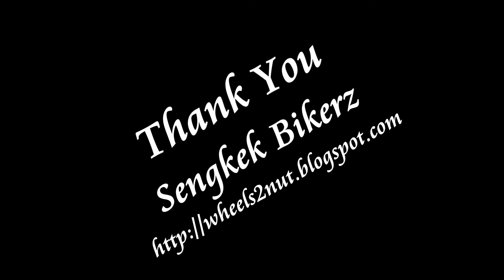Kodak ZX3 Firmware V1.12 Test Video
Kodak ZX3 V1.12 Test Video at night in Hatyai Halloween Festival Shot at 720p